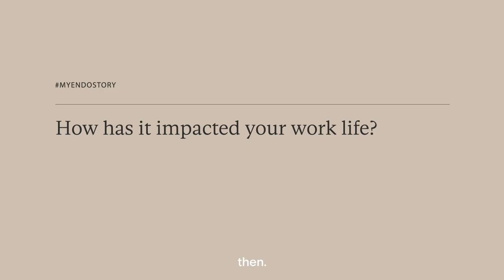Henrietta's Endo Story | Wild Nutrition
We are continuing to shine a light on Endometriosis this month. We know Endometriosis can impact lives in different ways, so we have also taken the time to share our own personal experiences, and where we found support.

Watch Henrietta's Endo Story Here